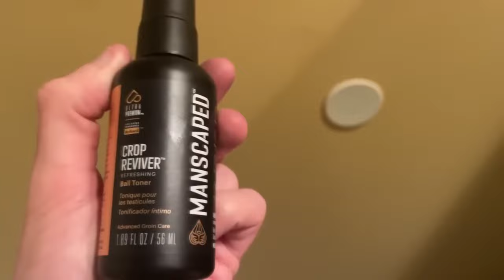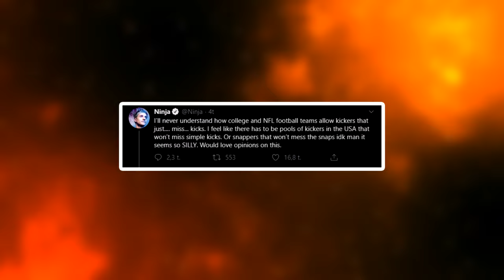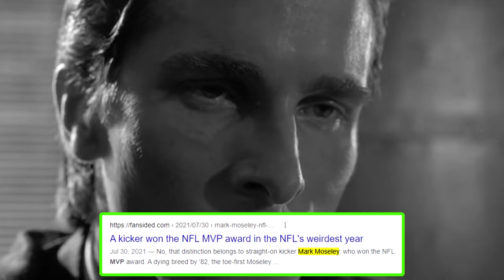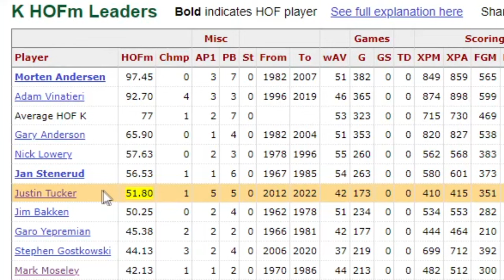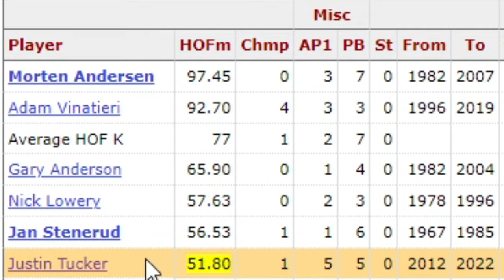Justin Tucker is the Most Underrated Athlete on the Planet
Creator: Mike

Kickers are athletes too. And the most talented and efficient kicker who has ever lived is currently the world's most underappreciated athlete for how good he really is...

CHAPTERS

0:00 - 1:57 Intro
1:58 - 3:42 Ad
3:43 - 14:20 Show some love to kickers